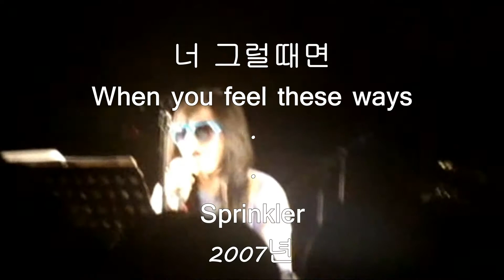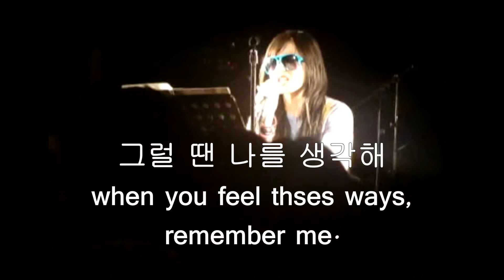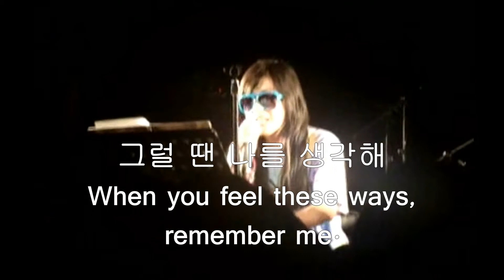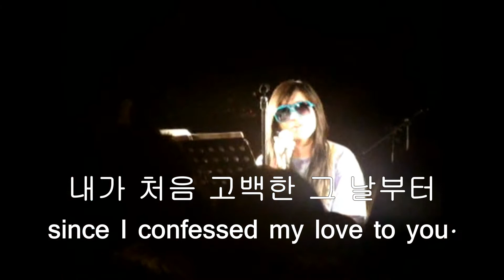Yoari 강미진 요아리｜ 너 그럴때면 - Sprinkler ｜ When you feel these ways (ENG SUB)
오디오 = Sprinkler 1집 cd